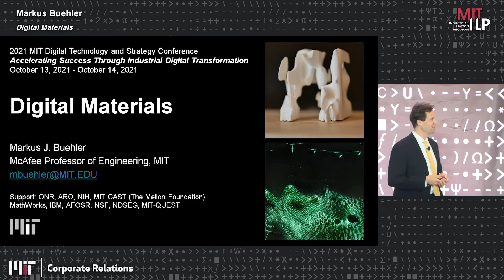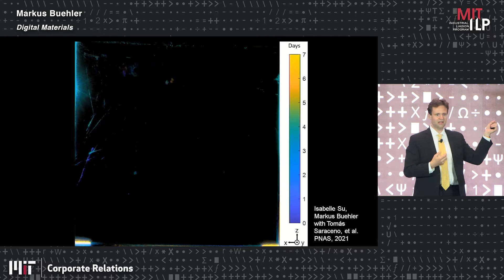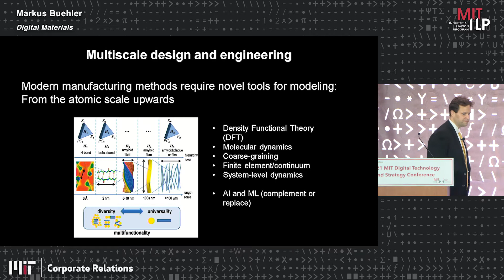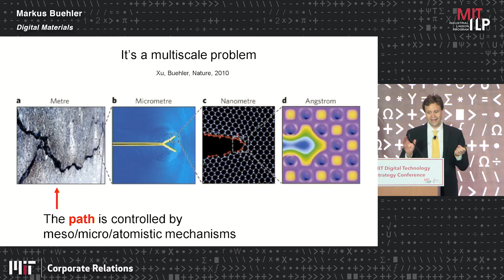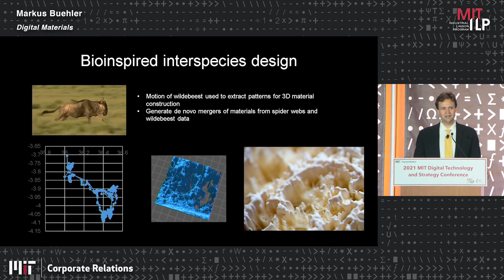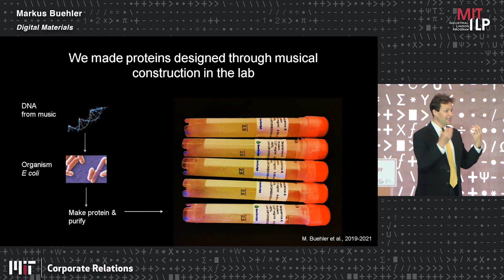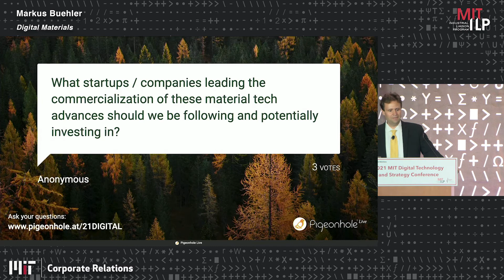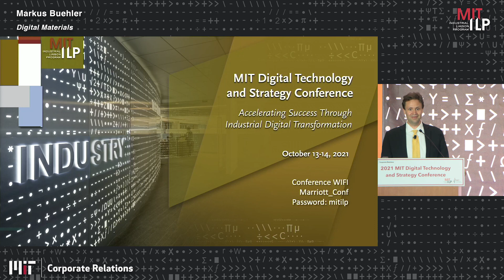2021-Digital-Markus-Buehler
Markus Buehler
McAfee Professor, Civil and Environmental Engineering